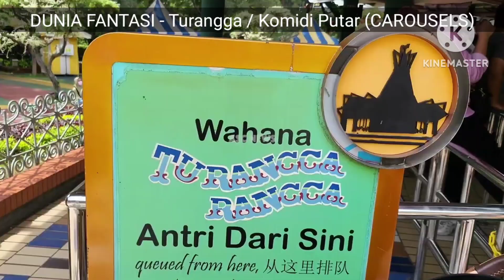Dunia Fantasi Dufan | Vacation in Jakarta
Dunia fantasi dufan  is a tourism spot in Jakarta. Dufan Theme Park in Pademangan District, North Jakarta.
deserve happy moments, so all parents must choose the right place for a family vacation. For those looking for a new experience, Dufan Theme Park can be a great option. It is located in the capital of Indonesia, which is none other than Jakarta Special Region. Apart from the locals, outsiders also have an interest in visiting such tourist spot. According to history, Dufan or “Dunia Fantasy” was inaugurated in 1985. Today, it becomes a recommended theme park for any tourists. Being located in Ancol complex, the theme park retains its popularity among people!